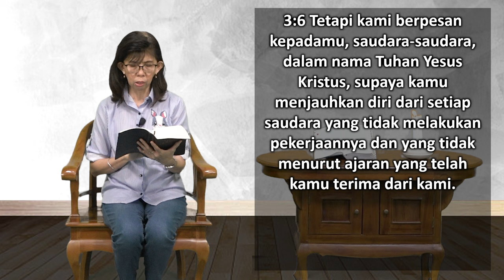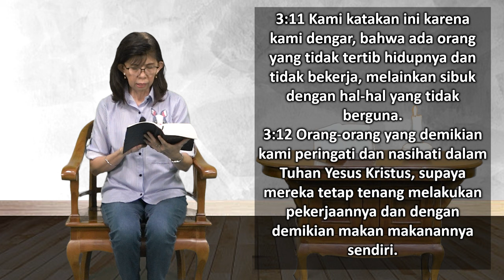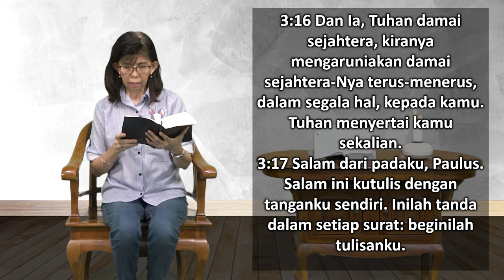Mari Membaca Alkitab | Hari ke 329 | Sabtu, 25 November 2023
Bacaan : 2 Tesalonika 3:1-18
Tema : "Bekerja Keras atau Hampir Tidak Bekerja?"